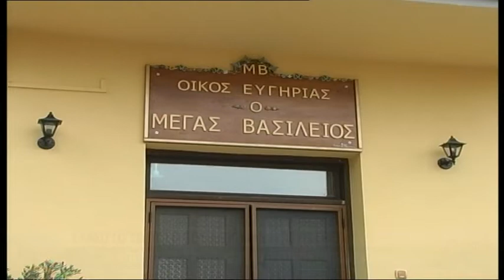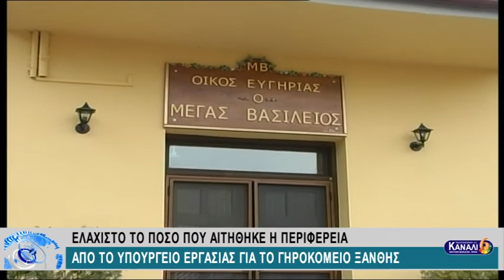ΕΛΑΧΙΣΤΟ ΤΟ ΠΟΣΟ ΠΟΥ ΑΙΤΗΘΗΚΕ Η ΠΕΡΙΦΕΡΕΙΑ ΑΠΟ ΤΟ ΥΠΟΥΡΓΕΙΟ ΕΡΓΑΣΙΑΣ ΓΙΑ ΤΟ ΓΗΡΟΚΟΜΕΙΟ ΞΑΝΘΗΣ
ΕΛΑΧΙΣΤΟ ΤΟ ΠΟΣΟ ΠΟΥ ΑΙΤΗΘΗΚΕ Η ΠΕΡΙΦΕΡΕΙΑ ΑΠΟ ΤΟ ΥΠΟΥΡΓΕΙΟ ΕΡΓΑΣΙΑΣ ΓΙΑ ΤΟ ΓΗΡΟΚΟΜΕΙΟ ΞΑΝΘΗΣ 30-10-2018